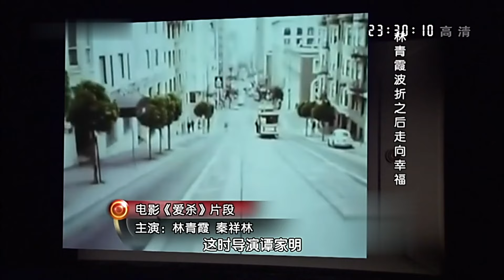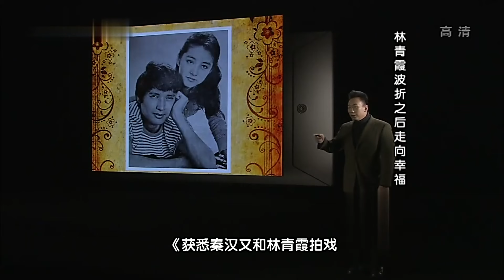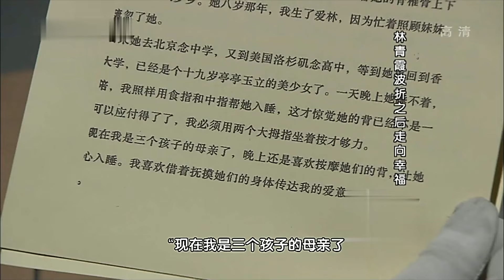秦汉下跪也留不住林青霞?痴恋秦汉20年,背负一生骂名,林青霞波折之后走向幸福【历史档案】